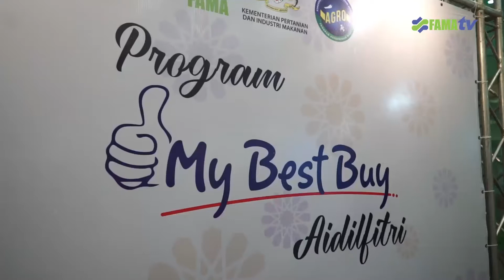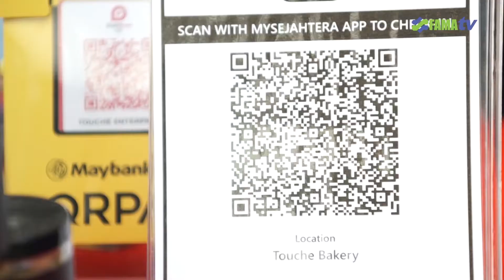PROGRAM MY BEST BUY AIDILFITRI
3 Mei 2021 (Isnin)
11.00 pagi
Lobi Kementerian Pertanian dan Industri Makanan
Sebanyak 18 lot usahawan yang terdapat pada program ini bagi memberi peluang kepada pegunjung bagi mendapatkan barangan keperluan menyambut Syawal seperti produk industri makanan, kuih raya, pakaian, juadah tradisi dan lain-lain.
Program ini berlangsung selama tiga hari iaitu bermula pada hari ini sehingga 5 Mei 2021 (Rabu) dan waktu operasi bermula pada jam 10.00 pagi sehingga 7.00 malam.
Program ini telah dirasmikan oleh YB Datuk Seri Dr. Ronald Kiandee, Menteri Pertanian dan Industri Makanan.
Sebelum itu, beliau turut melancarkan Buku Inspirasi Agropreneur Muda & Buku Lembaran 2020.
Turut hadir adalah YB Datuk Seri Haji Ahmad bin Hamzah, Timbalan Menteri Pertanian dan Industri Makanan I, YBhg. Dato’ Haslina binti Abdul Hamid, Ketua Setiausaha, MAFI, YBrs. En Azman bin Mahmood, Bahagian Industri Padi & Beras, YBrs.Tuan Haji Mohamad Mustahapa bin Awang, Timbalan Ketua Pengarah (Operasi) FAMA.
Dr Ronald Kiandee
Ahmad Hamzah
Che Abdullah Mat Nawi - DCL
Kementerian Pertanian dan Industri Makanan